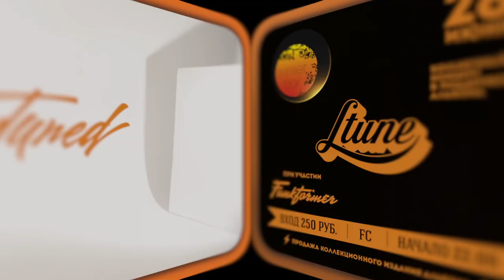L-TUNE SUNSET BAR . 28 . JUNE .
Этим теплым июньским вечером, мы напомним вам, что такое настоящий soul и funk!
У нас состоится большой, soul'нечный концерт замечательного человека Алексея Евдокимова aka L-Tune вместе с его soul братом Funkformer'ом.
Многие критики уже успели назвать этот альбом одним из лучших релизов этой весны, а русскоязычное хип-хоп сообщество однозначно выразило своё признание качественной работе со звуком и дизайном.

На презентации вас ждет уникальная атмосфера, выдержанная в стиле настоящего соула и фанка.

Дамы и господа, мы ждем вас позитивно настроенными, нарядными и готовыми к незабываемому soul'нечному вечеру!